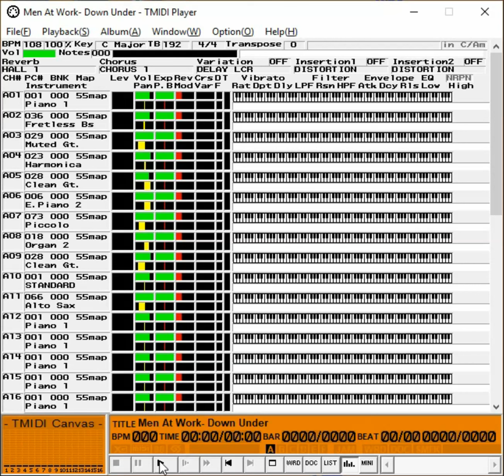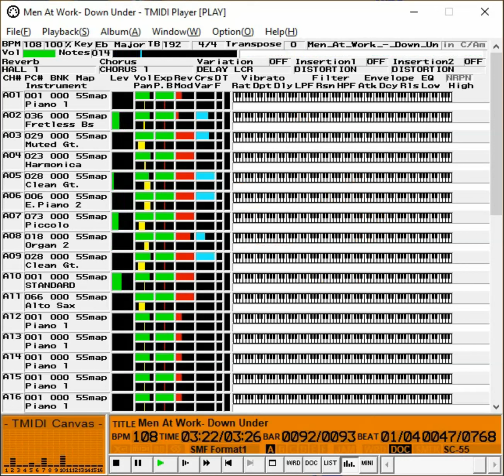Men at Work - Down Under MIDI SC-55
A really fucking good MIDI I found of Men At Work's Down Under. I unfortunately have no info on who made this MIDI but it's a damn good one that I wanted to share.